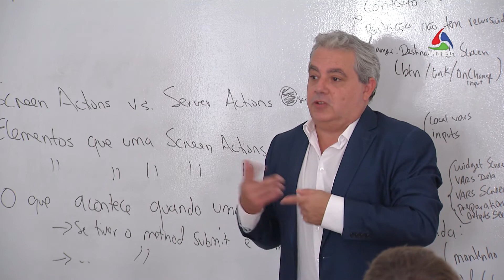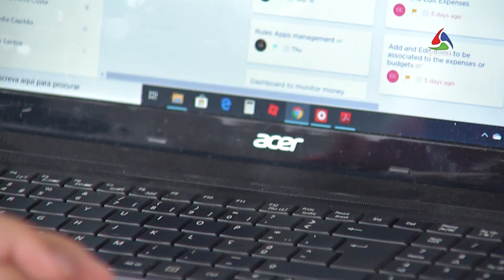Localização dos açores atrai empresas - InFoco 316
A localização estratégica dos açores continua a atrair empresas ao Terceira Tech Island, uma forma mais fácil de chegar aos Estados Unidos.